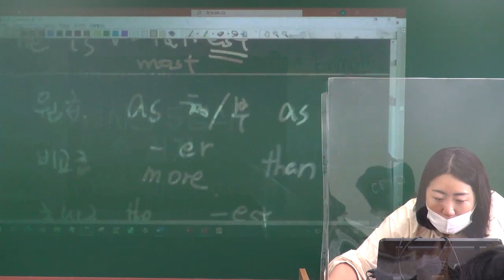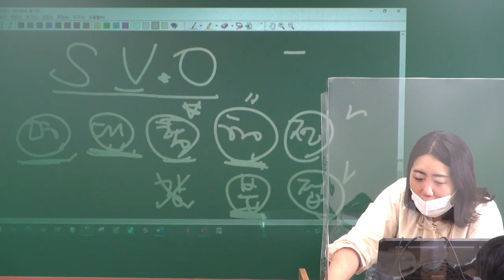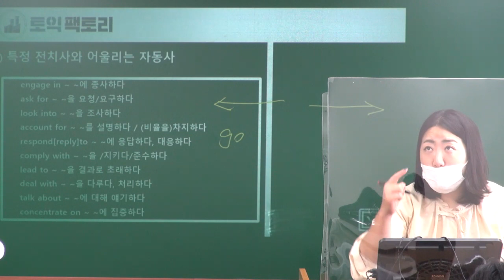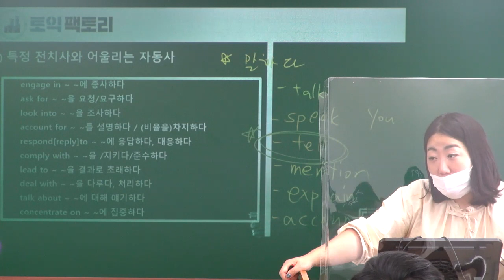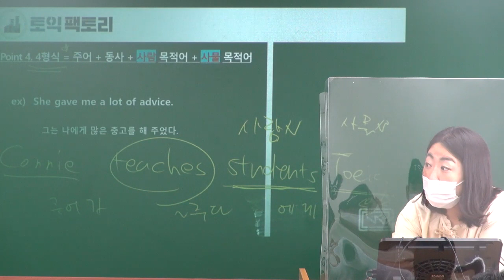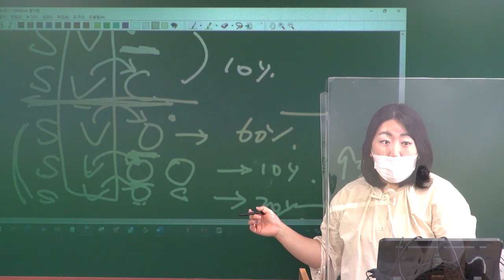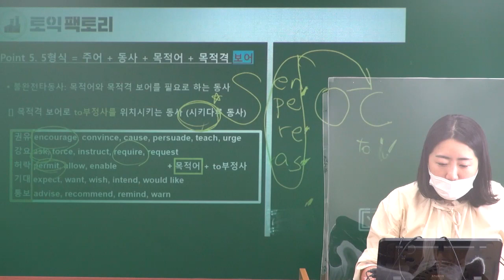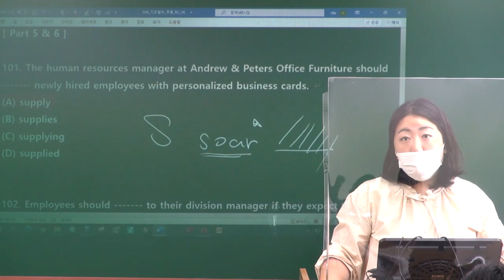부산 서면 YBM 토익팩토리 코니쌤의 동사 기초 다지기